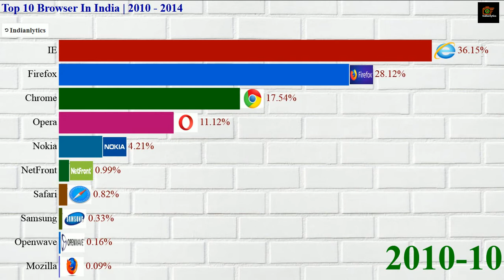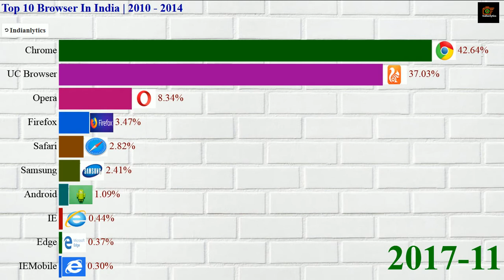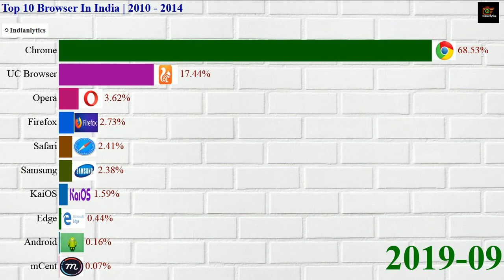Top 10 Browser In India Ranked by Market-share (2009-2019)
This video features the Top 10 Browser In India Ranked by Markeshare from (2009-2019).
Data source:stats counter
If you're interested what we've done

IMPORTANT ?